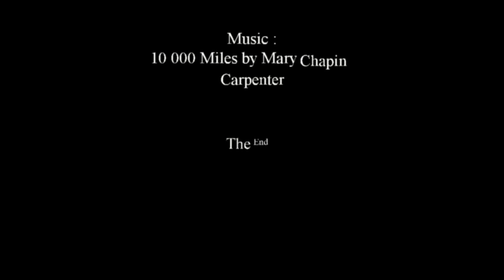A Cross-Country Flight Cessna 172 South Africa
Flying Cessna 172 ZS-SNS South African Countryside at Wesselsbron - FAWS